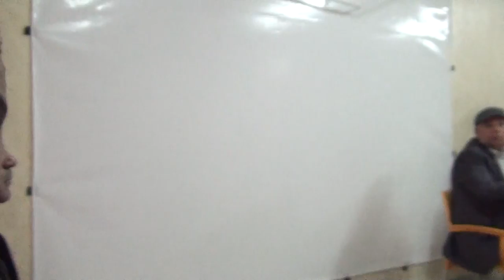Ariha-Jericho tour 9/17 أريحا - أريحا